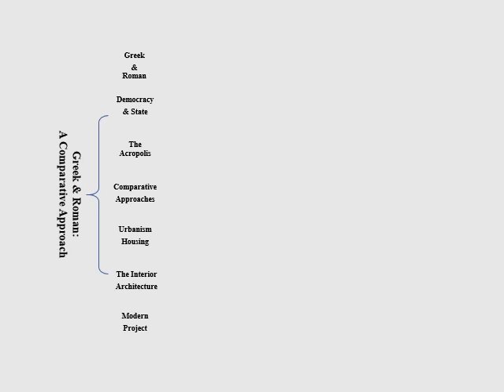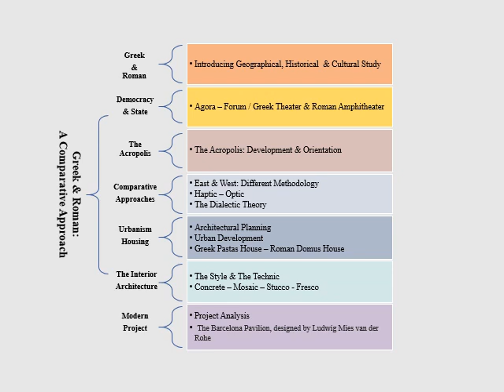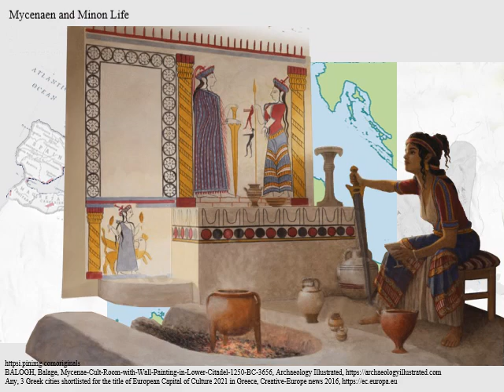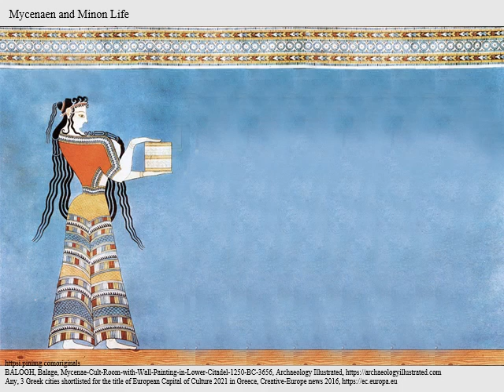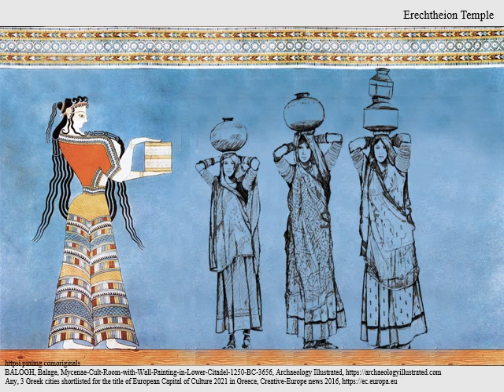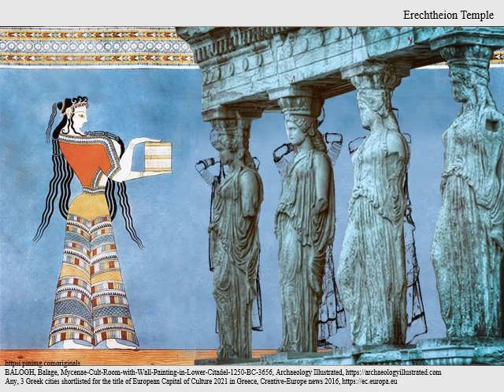H I A Greek Roman Lecture (1) Topics, Origin, Spread, Erechtheion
History of Interior Architecture, By Dr. Hussein Sharara
Chapter 2, Ancient Greek & Roman Civilizations / Video (1)
Lebanese University, Faculty of Fine Art & Architecture, Beirut – Lebanon